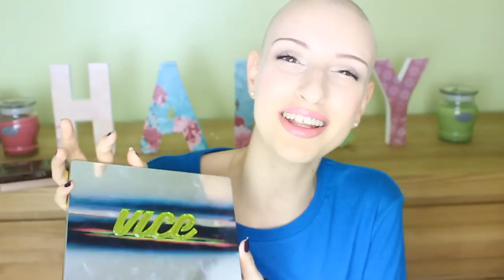TOUT SUR MES PALETTES : Vice 3, Chocolate Bar, Naked 3 et Naked Basics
Hello tout le monde on se retrouve pour une nouvelle vidéo ! J'ai décidé de vous faire une vidéo avec mes 4 palettes de fards à paupières en vous donnant mon avis ! En espérant que ça vous plaise.

Je vous fais de gros bisous et à la prochaine.

♡  Rejoignez-moi dans mon quotidien ! ♡